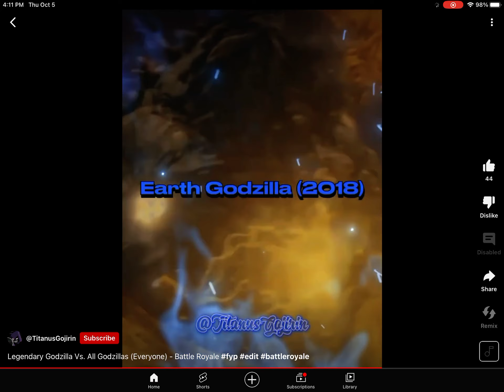Legendary godzilla mega charge vs all Godzillas shorts